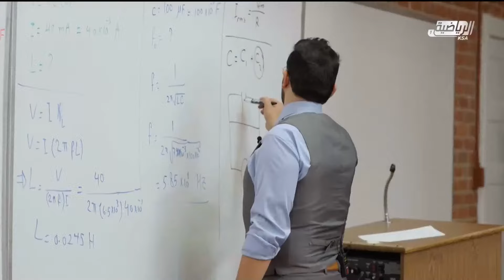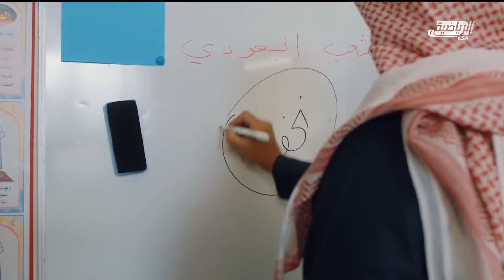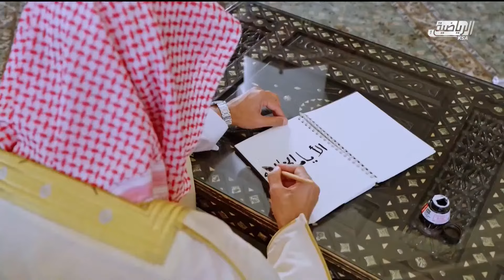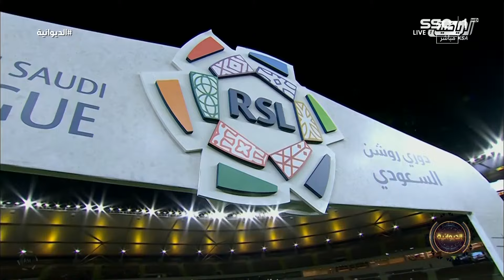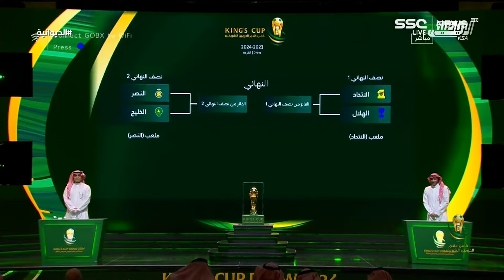حلقة برنامج الديوانية 13 مارس 2024